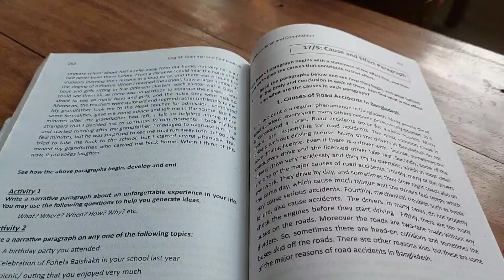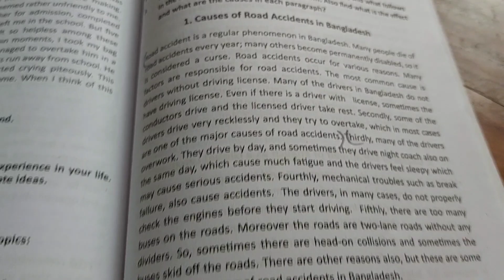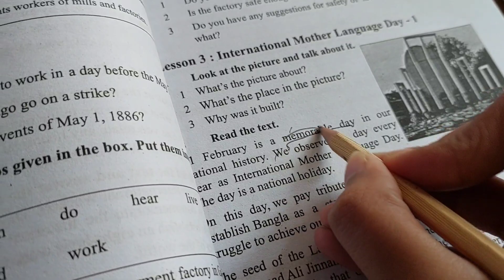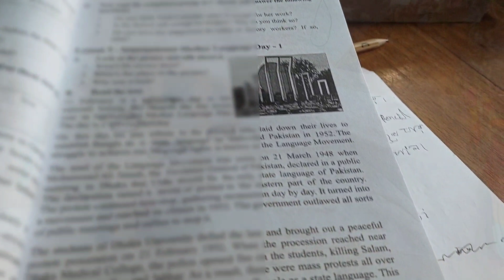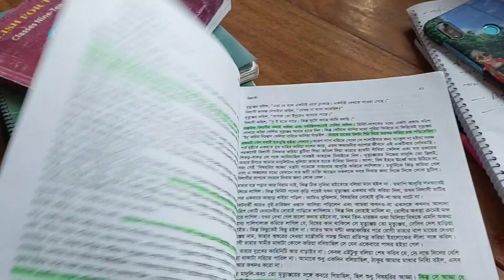দ্রুত পড়া মুখস্থ করার ৬টি কার্যকরী উপায় | 6 Ways to Memorize Quickly in Bangla | Bangla Study Tips